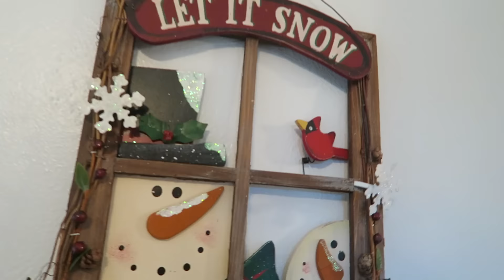Awkward Christmas Song Cha-Cha-Cha!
My dad chose the song this year. I hope you all enjoy :)